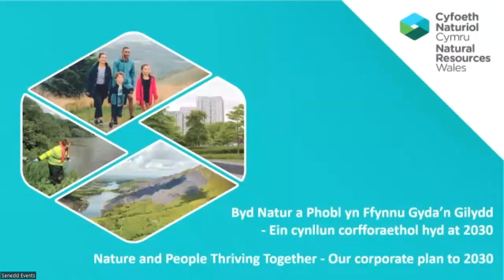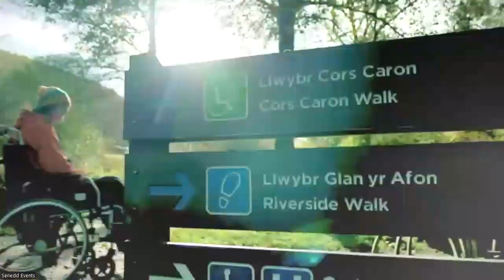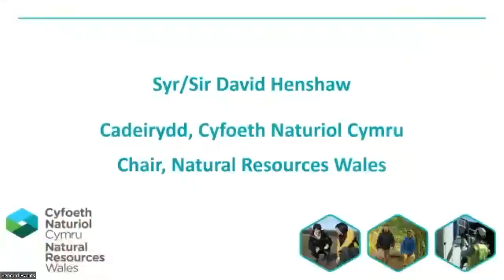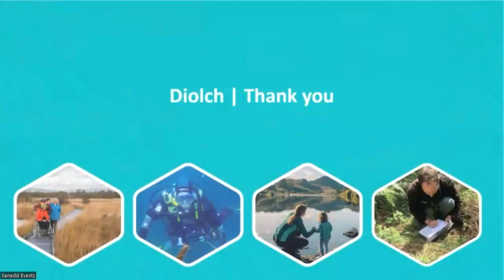Digwyddiad Cynllun Corfforaethol CNC / NRW's Corporate Plan event at the Senedd - 6 June 2023